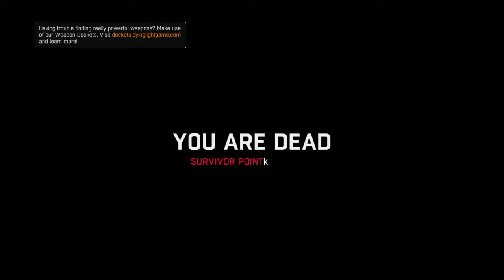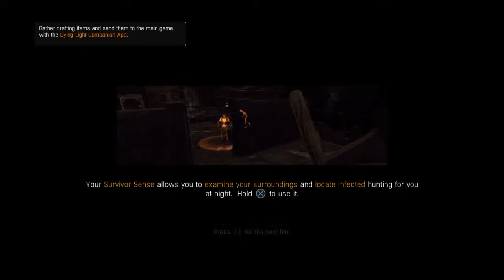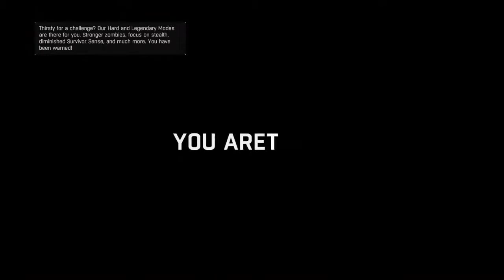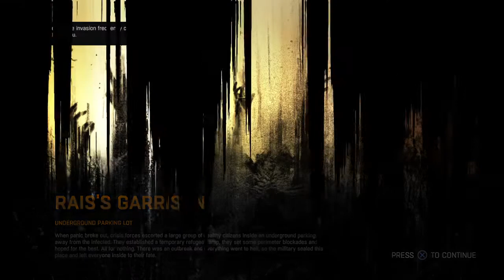Dying Light Gameplay Again :D